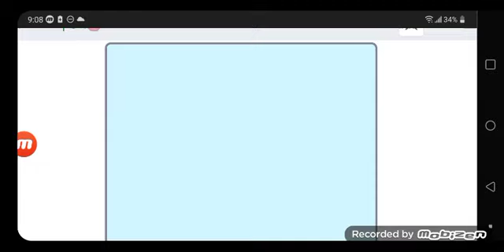Numberblocks Band 31 Triangles